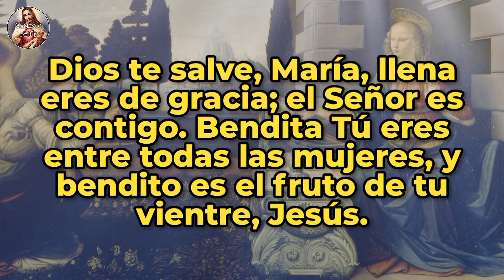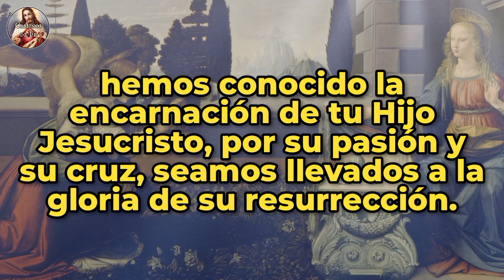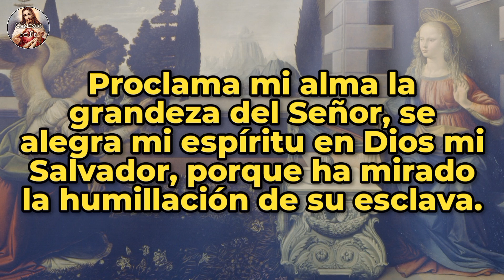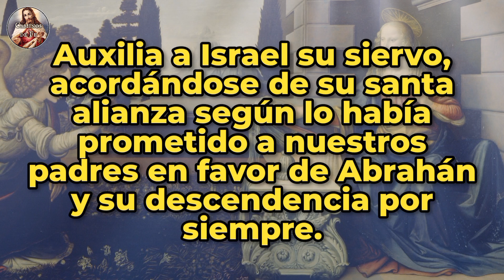ÁNGELUS | 09-JUL-24 | CAMINOS DE FE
Ángelus del amanecer | Martes 09 de Julio de 2024 |  @caminosdefeoficial